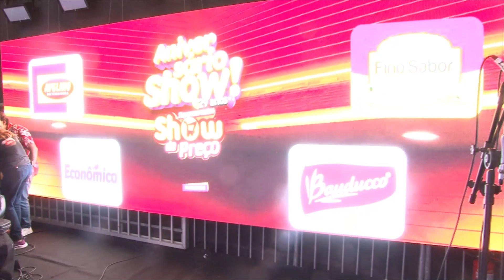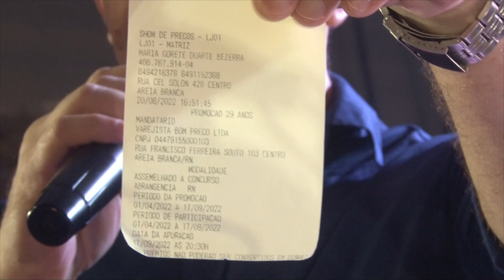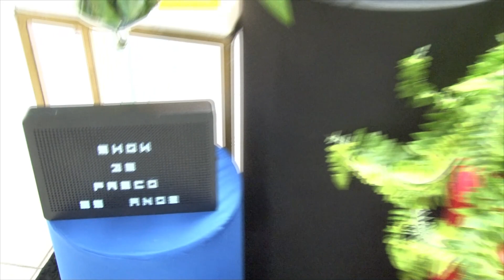SHOW DE PREÇO ANIVERSARIO 29 ANOS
Canal Areia Branca 04/11/2022

Estamos no Canal 152 no Box TV TCM Supernet Telecom

Grade de Programação - Canal Areia Branca
Segunda, Quarta e Sexta partir das 18h [Melhor do Esporte]
Terça a partir das 18:30 De Olho na Saúde
Terça a partir das 20h [Tô Na Tv]
Quinta Feira a partir das 20h [SaliNight]
Sábado a partir das 11h [Jornal Costa Branca]